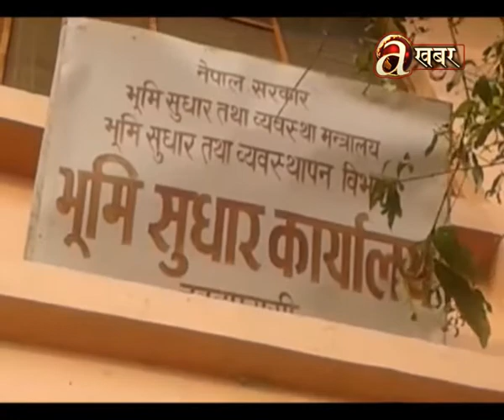Off The Beat - 14/02/'17